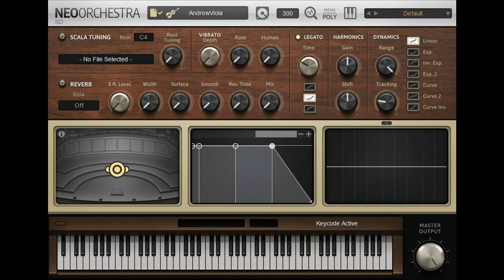Sound Magic Releases New Version for Cadenza Solo Strings, handmade Italian solo strings collection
Cadenza Solo Strings is a sample library/plugin collection featuring Italian handmade Solo Strings powered by the latest Neo Orchestra Hybrid Modelling Engine.

A virtual instrument that sounds far beyond what digital is supposed to be, we captured the genuine tone and emotion of a solo violin, a solo viola and a solo cello by recording it at Platinum Sound in New York City.